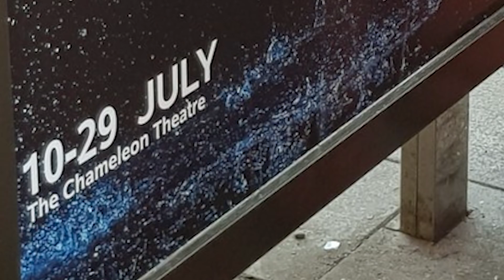Spider-Man Morbius Teaser - Sinister Six Venom Easter Eggs Breakdown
Spider-Man Morbius Teaser, Sinister Six Venom Easter Eggs, Comics Changes Explained, Venom Post Credit Scene Carnage and Sinister Six Future Plans